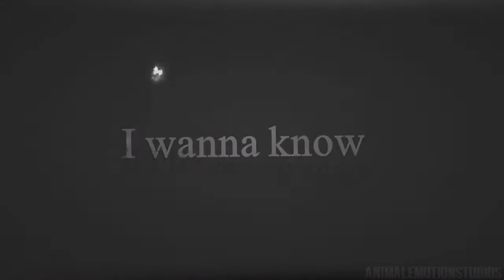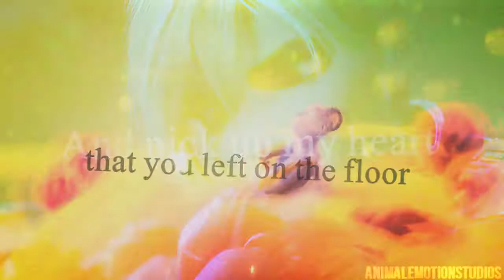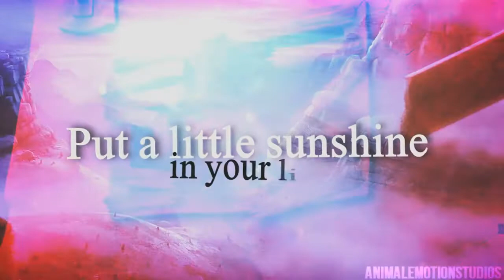Animash║Stardust ★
[RE-UPLOAD]

This is a really really reallyyyyyy old video :') ( i think i made it 4 years ago now .. :') )